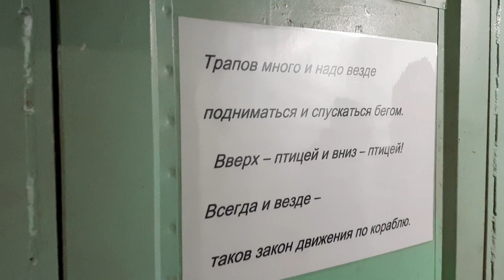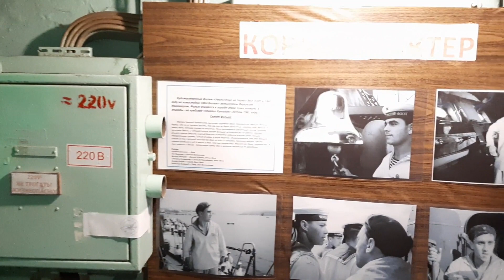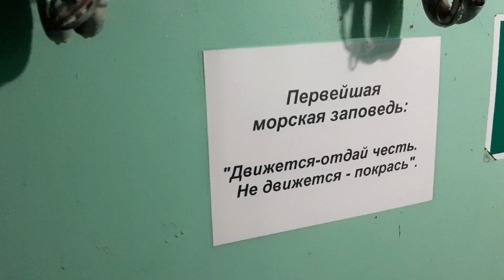Крейсер "Михаил Кутузов"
Приглашаю вас на борт легендарного крейсера, пришвартованного на вечную стоянку в порту Новороссийска.